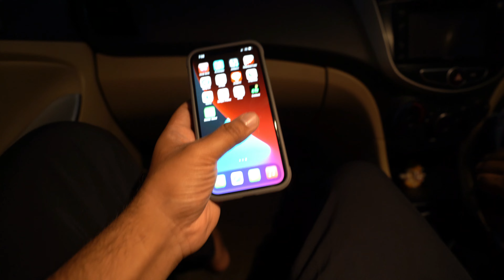LOCKDOWN ME BUILDING SEAL HO GAYA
Vlogging Gear
Canon 80D
Best vlogging lens
Best Vlogging mic
Best pro mic

Memory Card Case

gopro hero 7 black
best micro sd card
gopro best mic
gopro case
Gopro Accesories